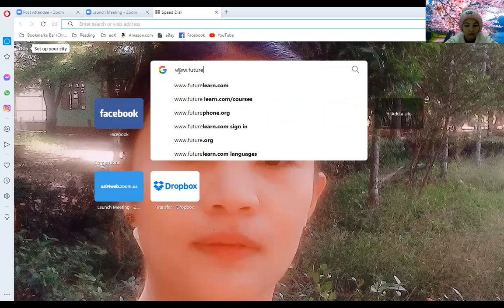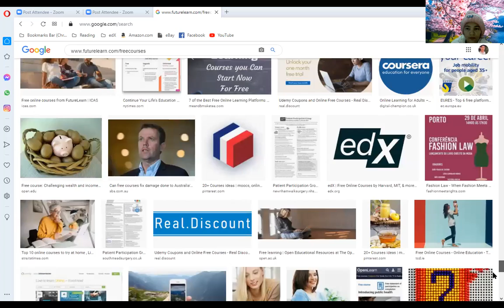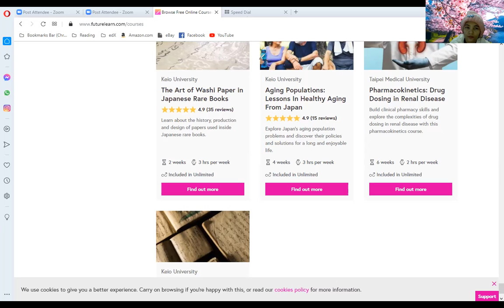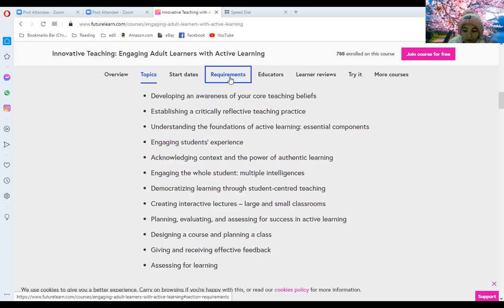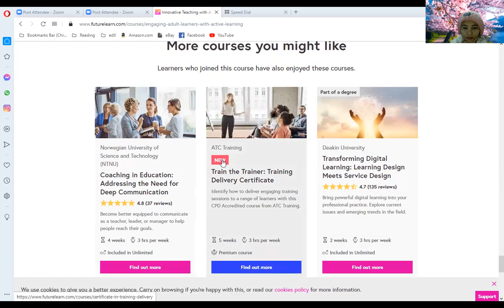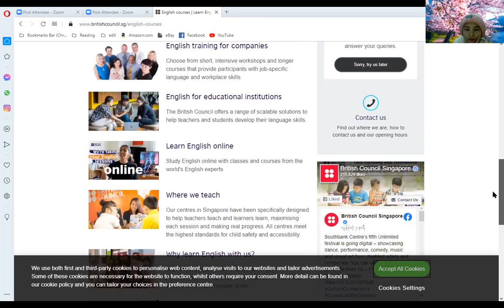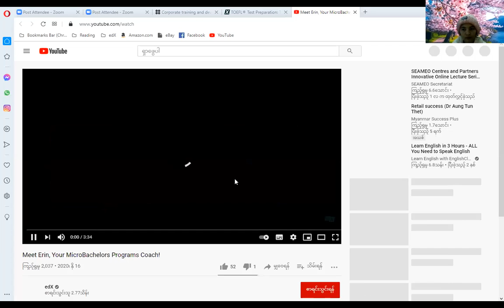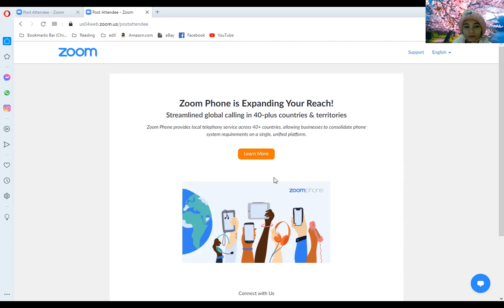Free Online Courses